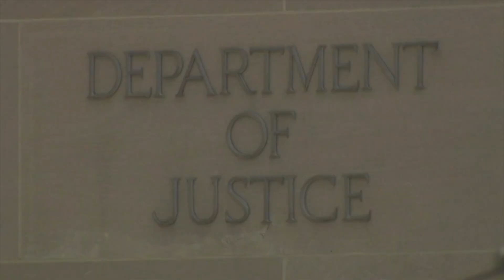Texas immigration law faces Supreme Court showdown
The Department of Justice's lawsuit against Texas over its new immigration law, Senate Bill 4, which Texas argues is necessary due to inadequate federal enforcement at the Southern Border, could escalate to the U.S. Supreme Court, as the federal government challenges Texas' authority to enforce federal immigration laws.